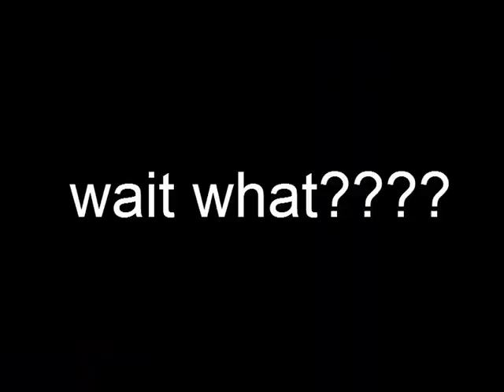'LYMPIC GAMES - First Look at Lucioball feat. TepidPOTG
GOOOOOOOOOOOOOOOOOOOOOOOOOOOOOOOOOOOOOOOOOOOL

EDIT: reuploaded because i'm Very Bad at exporting files and i gave up at trying to fix this